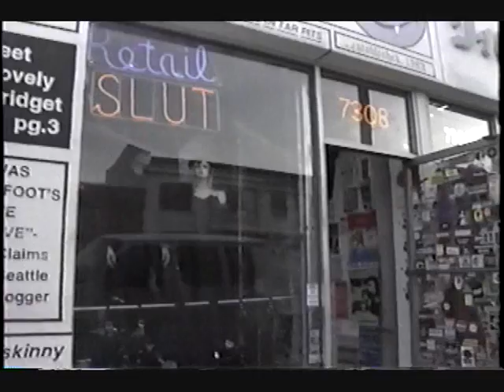DEITA KLAUS & L.A. HOLLYWOOD GOTH SCENE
DEITA KLAUS PRODUCED THIS SEGMENT FOR CHANNEL 13-Featuring the Los Angeles & Hollywood Goth Scene.

Features Deita Klaus, Terri King, Nancy Necromance, Peter & Retail Slut, Miss Blue, Rain Graves, FangClub, Marilyn Manson, Jenny Jones, Mistress Shaydee, Sabrina Beladonna, Gavin Danker, Redd Jenn & More!

Brodacasters Tammy Taylor, Tawny Little, Alan Frio UPN Channel 13 Los Angeles-Executive Producer Rick Friedman